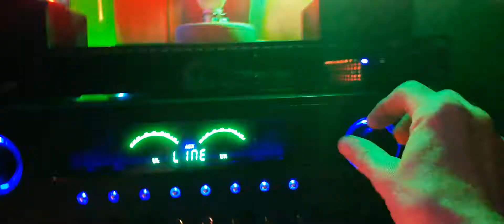1. My friend Jackie’s EVP “Joseph Passon I miss you”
My friend Jackie’s EVP “Joseph Passon I miss you”